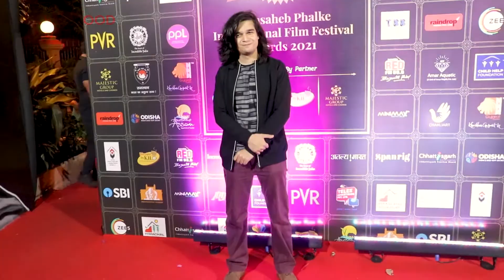Bhumika Chawla Deewan Looks so beautiful 🥺👌❤️ At Dada Saheb Phalke Award | BOLLYWOOD PLUS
Tere Naam Actress Bhumika Chawla Deewan Looks so beautiful 🥺👌❤️ At Dada Saheb Phalke Award 2021